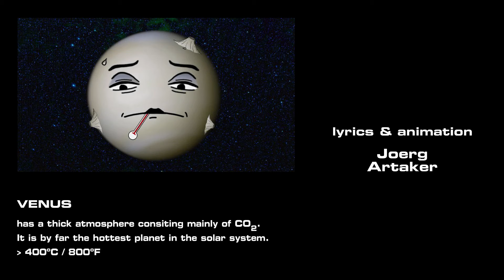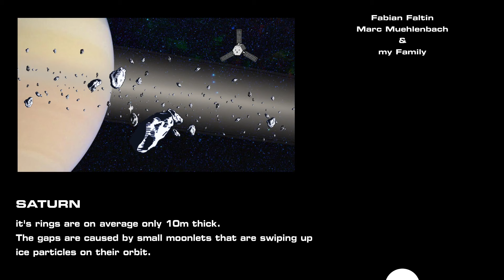The Planet Song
tell me how many planets there are .

FIRST comes MERCURY small and fast,
it’s surface is covered with meteorite blasts

TWO is VENUS cloudy and hot,
it has some volcanoes, I almost forgot

THREE is EARTH home to animals and plants,
home to you your mom and your aunts

FOUR is our neighbour MARS,
home to robots and chocolate bars

FIVE is giant JUPITER,
it has a great red storm that’s always been there

SIX is pretty SATURN with it’s rings,
made of ice and dust and other things

SEVEN is planet URANUS,
spinnig on it’s side like a platypus

EIGHT is NEPTUNE far and cold,
it is blue and white, so I was told

NINE is a secret planet no one’s seen,
but scientists have calculated where it has been

We all orbit our STAR we call the SUN,
spinnig all around, oh what fun

"check the CAPTIONS  [CC]"  [in the lower right corner]

Get to know all the 8 PLANETS in our solar system with our PLANET SONG.
Fly by Mercury, Venus, Earth, Mars, Jupiter, Saturn, Uranus, and Neptune.

lyrics & animation: Joerg Artaker
vocals & guitar: Alex  Spencer
sound recording: Brian Traham